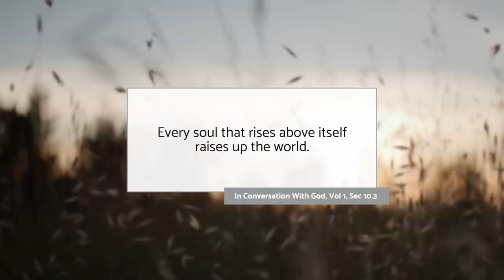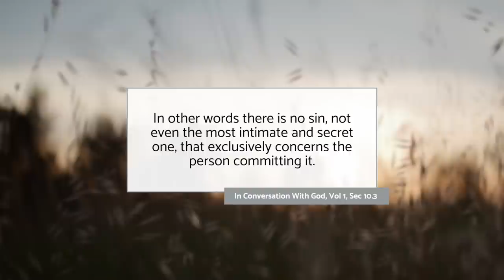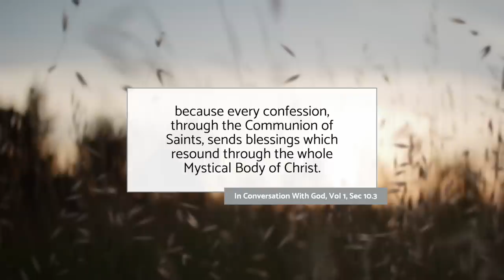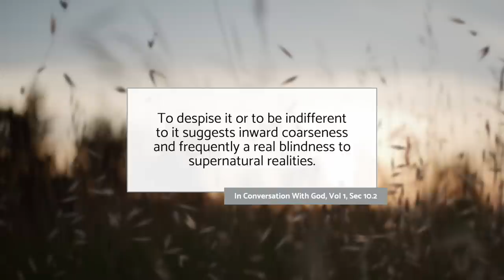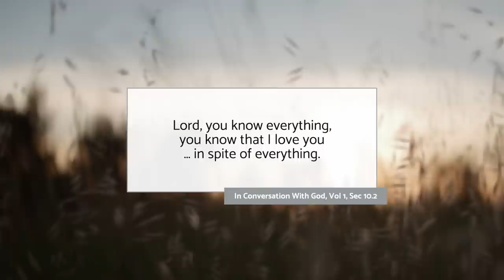Attacked By The Devil | Lesson Learnt From St John Vianney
St John Vianney was attacked by the devil for 35 years. In this advent reflection we examine what we can learn from the Catholic Saint, the Cure of Ars about the devil, sin, virtue and the sacrament of confession.

Saint John Vianney was a Catholic priest in the small village of Ars. The Curé d’Ars (Vianney’s title as pastor) when assigned to the parish in Ars immediately began enduring severe fasts, many sleepless nights, and other hardships as a form of prayer for his people. Ars and the surrounding countryside soon experienced a great spiritual revival

It’s said that the devil would attack St John Vianney at night, sometimes physically beating him, but the saint would not give up his efforts to save souls. Eventually the Curé began to wear out from his rigorous lifestyle. Three times he tried to leave Ars for the solitude and peace of a monastery, but the people wouldn’t allow it. Saint John Vianney remained at the parish until his death in 1859.

St John Vianney is known as the patron of priests.